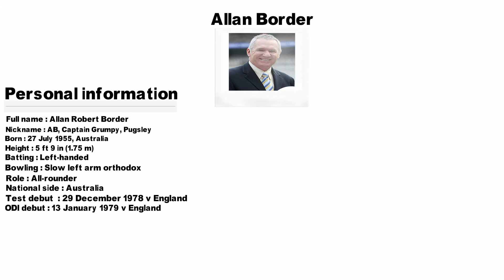Allan Border Career Profile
Allan Robert Border AO (born 27 July 1955) is an Australian cricket commentator and former international cricketer. A batsman, Border was for many years the captain of the Australian team. His playing nickname was "A.B.". He played 156 Test matches in his career, a record until it was passed by fellow Australian Steve Waugh. Border formerly held the world record for the number of consecutive Test appearances of 153, before it was surpassed in June 2018 by Alastair Cook, and is second on the list of number of Tests as captain.